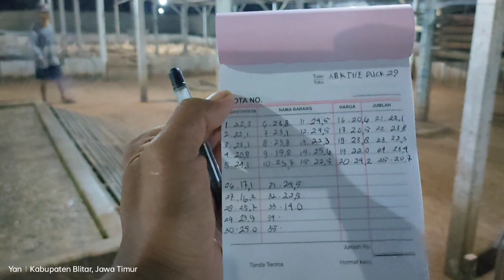Panen Bebek Pedaging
Vidio kali ini proses pemanenan bebek Peking pedaging,yang di lakukan malam hari, kali ini bobot tidak sesuei harapan, maka sebagai peternak bebek pedaging kita harus cari permasalahanya, kenapa kok panen di umur sama bobot menurun

Dan tidak bermaksud menggurui hanya berbagi pengalaman saja ya 🙏